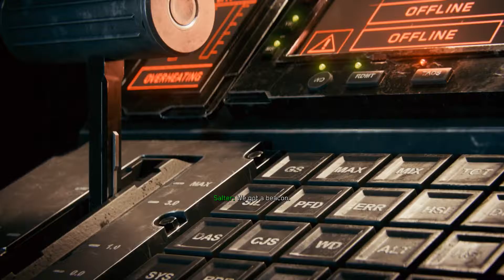Call of Duty Infinite Warfare - Operation Dark Quarry (Let's Play / Walkthrough / Playthrough)